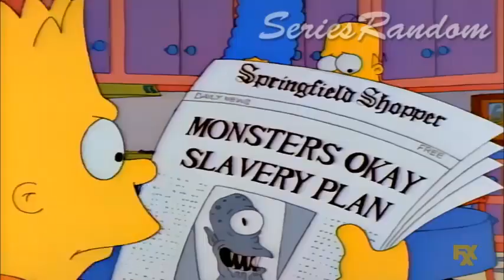los simpson en español Mejores Capitulos Completos #9